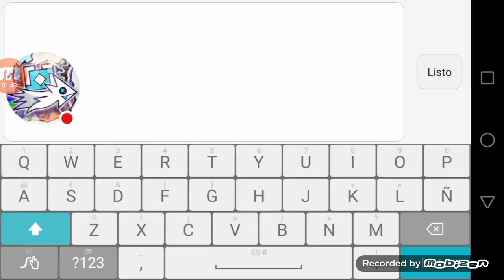Geometry Dash - Frustation by Alkali (Easy Demon?)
Uno de mis demons favoritos que por culpa del "lag" al grabar hice demasiados intentos